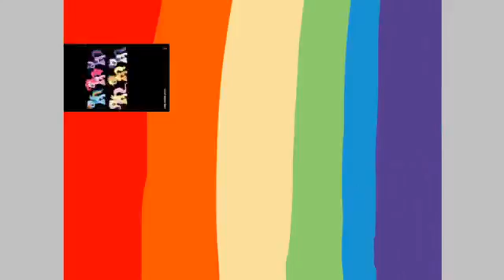Hikari Mitsumi,Imani ,Cynthia ,Lilly